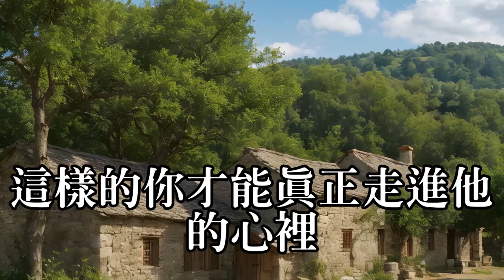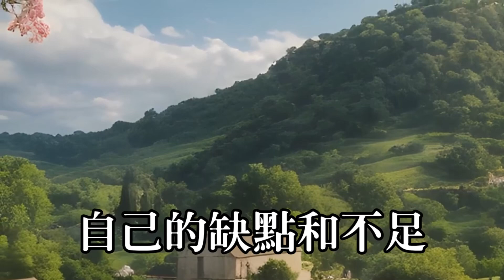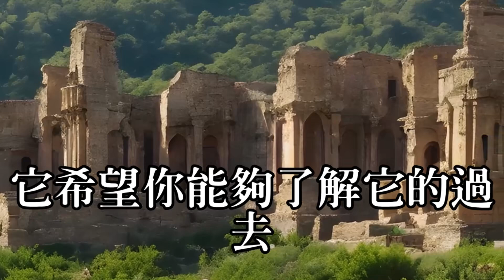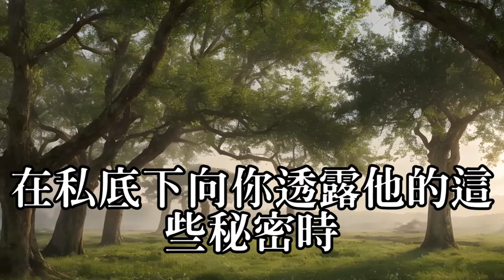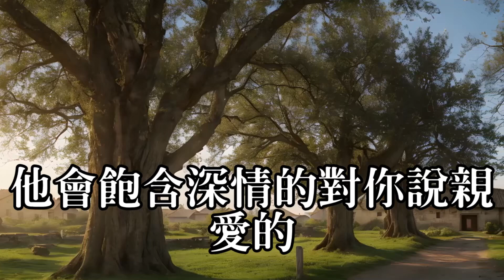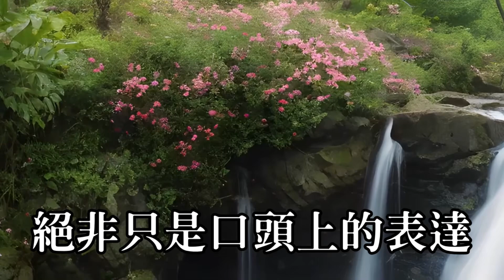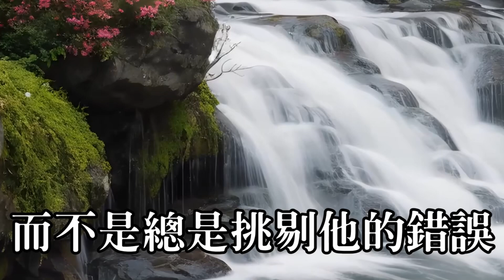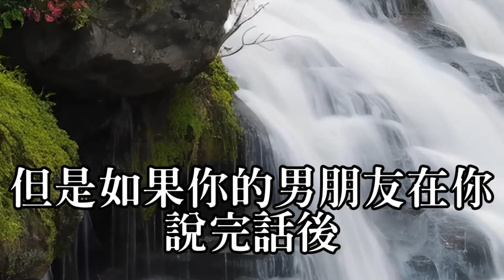兩性情感 故事 偷情 寂寞 出軌 婚外情